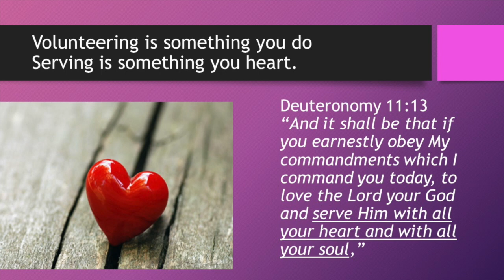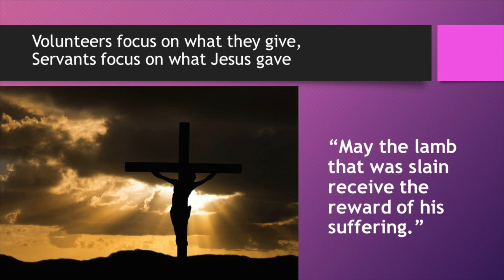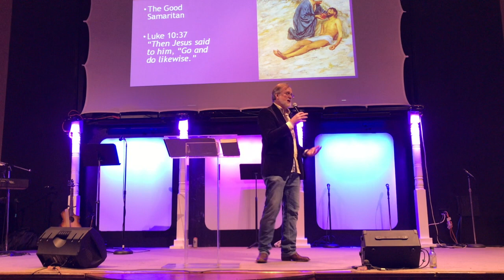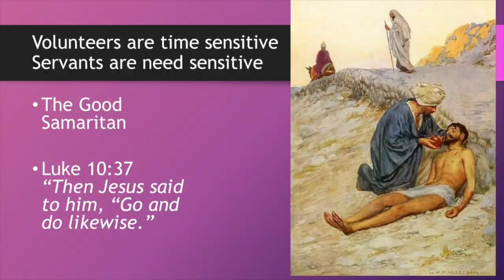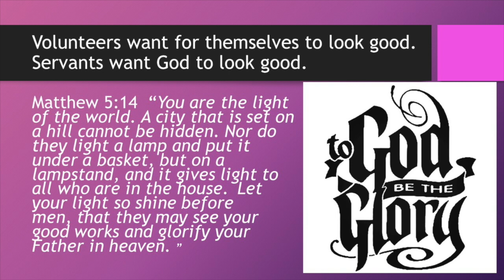Do You Have The Attitude of a Volunteer or of a Servant?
While many times churches ask for people to volunteer to serve. That word is not even found in the bible. This message contrasts the attitudes of those who volunteer with those who serve out a heart for God.  I believe that God is calling his church to a deeper level of service in these last days.